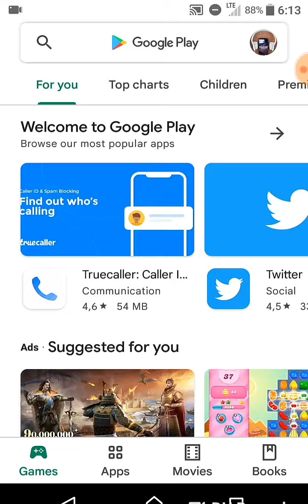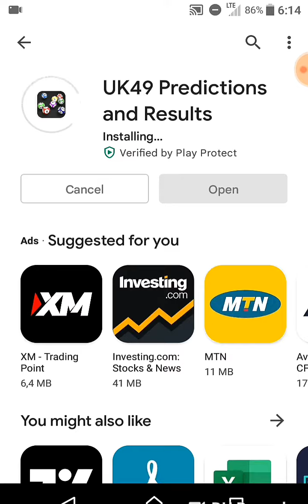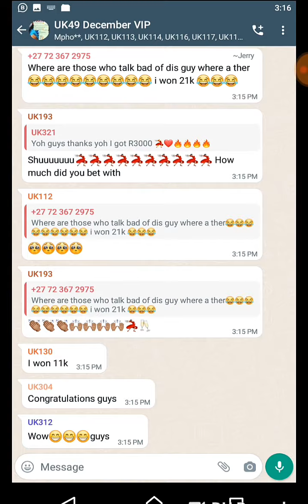BEST UK49 APP EVER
Free UK49 Predictions and Results.